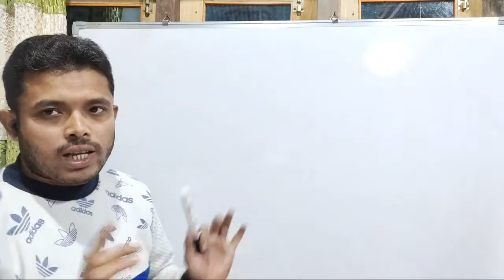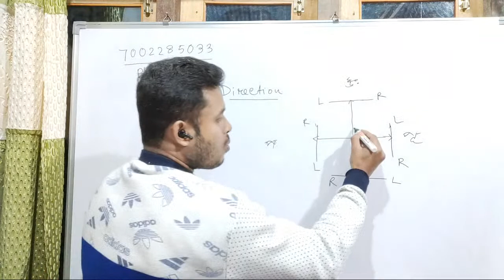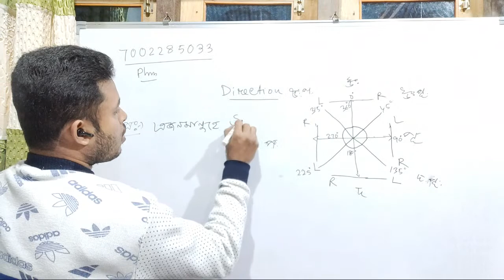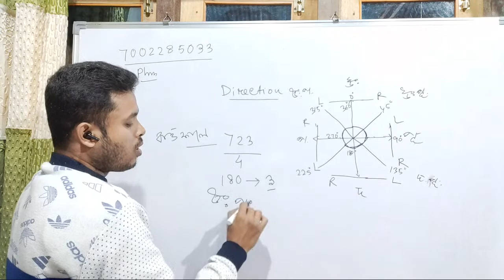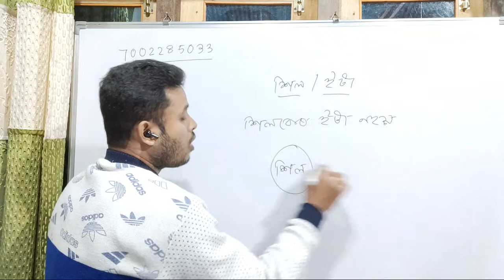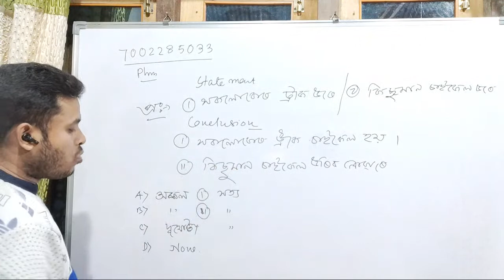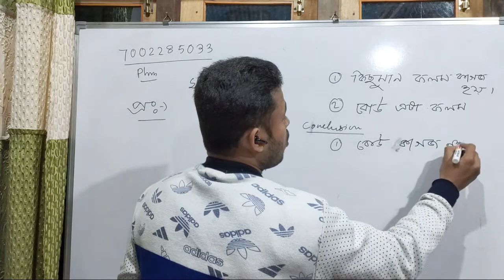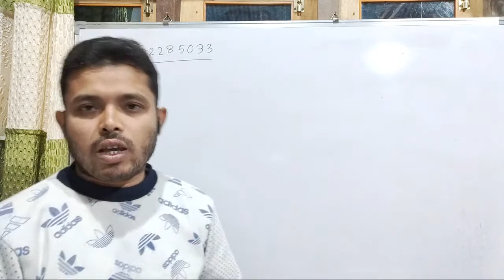Assam Police AB/UB, SI Live Practice session